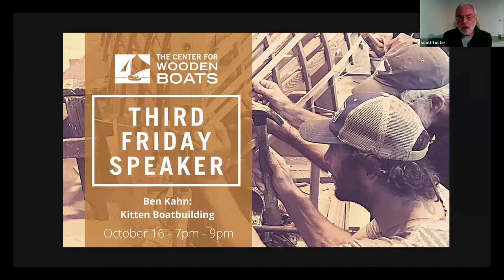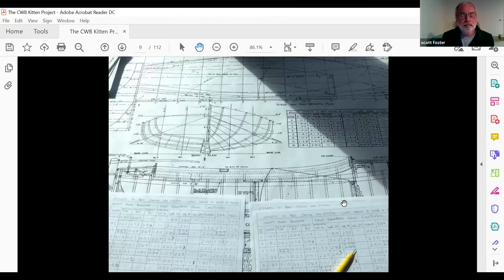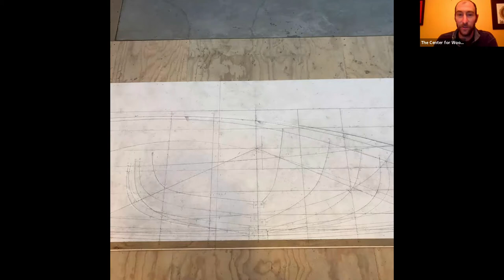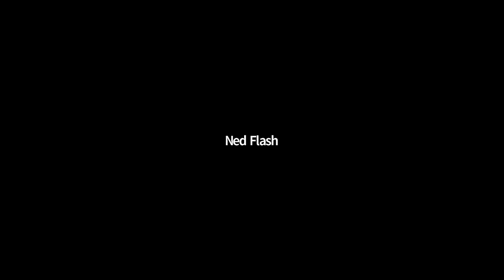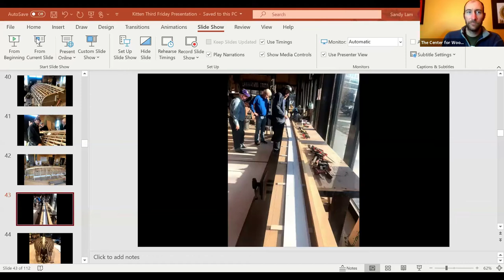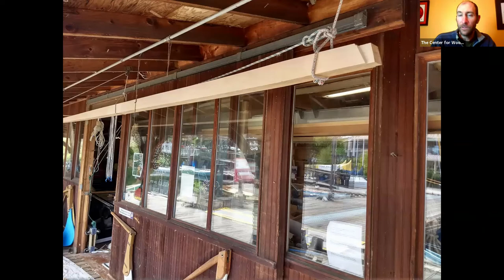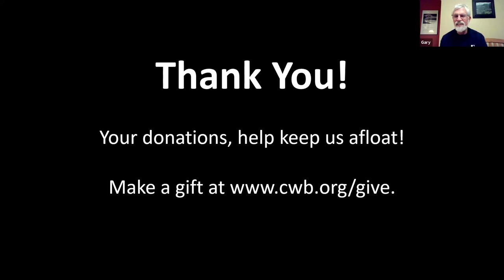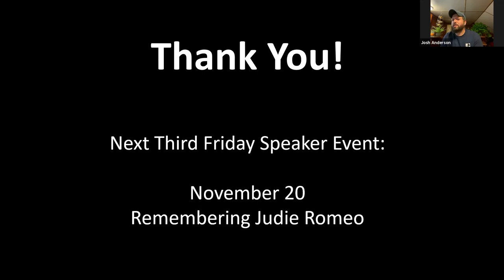Virtual Third Friday Speaker: Ben Kahn - CWB Kitten Boatbuilding Project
Boatbuilder and teacher, Ben Kahn presents the process and lessons learned building a 1920 kitten boat with CWB students Gary Brewer and Scott Foster. This boat is the first traditionally built boat in the Wagner Education Center.

The Kitten was designed in 1920 by John Winslow of the Royal Vancouver Yacht Club. A 15-foot wooden sailboat, the Kitten was designed to teach young women how to sail, and a detailed article on how to build the small craft was published in Pacific Motor Boat Magazine that year. Two years later, Winslow relocated to Seattle, bringing along a small fleet of Kittens to the Seattle Yacht Club. He made fast friends with local sailors, and with the help of famed Seattle boat designers and builders Ted Geary and Norm Blanchard, he modified the design of the Kitten. A fleet of these boats were built and used to teach Seattle’s young sailors. The new design made the Kitten the first self-rescuing dinghy on Puget Sound. This small vessel has marked heritage significance to King County’s maritime history, and today, there are no known seaworthy wooden Kittens.

To learn more about The Kitten Project by visiting the project